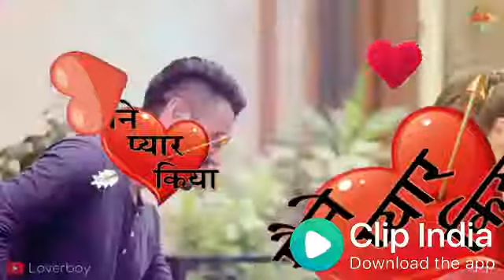April 2, 2018